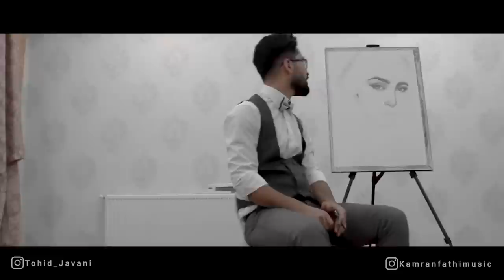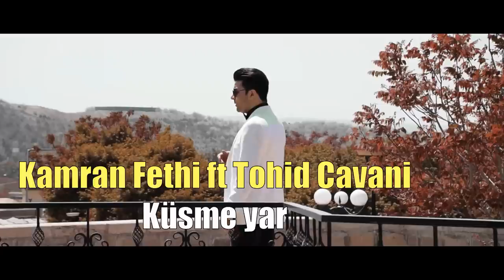Kamran Fethi & Tohid Cavani - Kusme yar (gozlerin aladir yar) yeni sevgi mahnisi 2022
Bizim Musiqi Media bir musiqi yayım şirkətidi kanaldaki bütün musiqilərin müəllif hüquqları Rauf Tağıyev tərəfindən qorunur
Musiqi yayımı ilə bağlı

Pr.Menecer @rauftagyevofficial9096

YouTube kanalı mamedbp tərəfindən idarə olunur

© Bütün hüquqlar "MAMEDBP GROUP MMC" tərəfindən qorunur! Audio və video-vizual materialların surətinin çıxarılmasına yol verilmir.